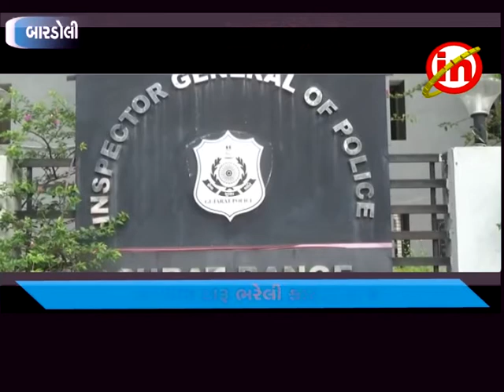કડોદરા ઃ નિયોલ પાસેથી ઇંગ્લીશ દારૂ ભરેલી કાર કબ્જે કરાઇ